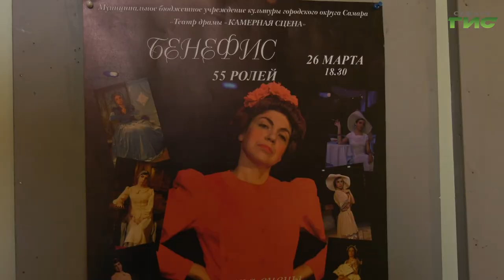В Самаре прошел бенефис актрисы Ольги Базановой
От хрупких дам, которые дышат лишь духами и туманами до героических советских женщин. За 22 года работы на сцене Ольга Базанова успела сыграть самых разных героинь. В театре драмы "Камерная сцена" прошел бенефис ведущей актрисы. Подробности в нашем сюжете.